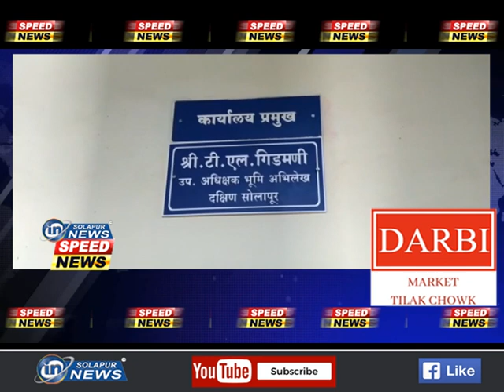स्पीड न्यूज | 01 09 2021 | SPEED NEWS